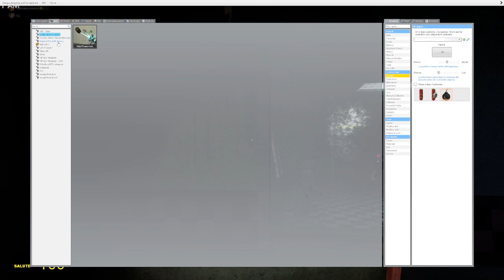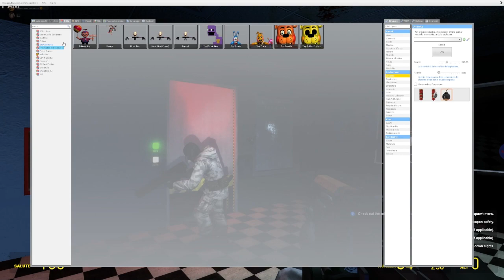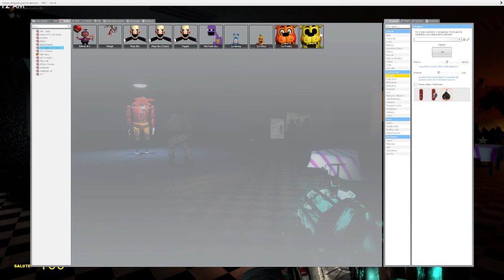I DEMENTI TORNANO SU GMOD